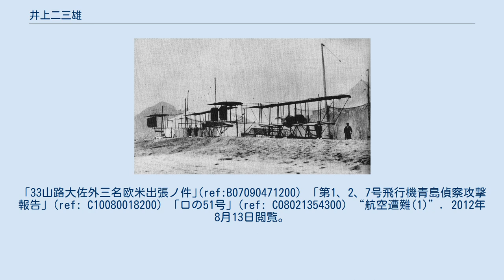井上二三雄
井上 二三雄（いのうえ ふみお）、1883年(明治16年)12月25日 - 1919年(大正8年)3月5日）は、日本の海軍軍人。
海軍航空草創期の搭乗員の一人で、第一次世界大戦において日本初の航空作戦に参戦し、のちに殉職した。
血盟団指導者の井上日召は弟。
 第一次世界大戦時における 「若宮丸」所属のファルマン水上機 群馬県士族の出身である。
同期生に豊田副武、豊田貞次郎、中村亀三郎らがいる。
1906年(明治39年)12月少尉任官。
初級士官時代の「音羽」、「三笠」乗組みなどを経て、大尉進級後の1912年（大正元年）10月に航空術研究委員を命じられる。
金子養三らの海軍初飛行が行われる1月前のことであった。
井上や安達東三郎ら四名の操縦練習将校1期生は金子らから操縦技術を学んだ。
翌年5月、井上は航空術研究委員会委員長の山路一善らとともに欧州出張を命じられた。
この際の山路の報告書は端緒に就いた海軍航空界を啓発するものであった。
井上は仏国で新式単葉水上機の訓練を受ける。
 1914年（大正3年）には第一次世界大戦が勃発し、日本海軍は青島攻略戦に航空部隊の投入を決定した。
海軍航空創設2年半での実戦であり、帰国直後の井上は航空機母艦・「若宮丸」乗組みとして出征し、和田秀穂が操縦する機の偵察員として出撃している。
 戦後は日本海軍初の航空隊である横須賀海軍航空隊で飛行機隊長（心得）や同教官、海上では初代の艦隊航空隊飛行機隊長（心得）、「安芸」、「金剛」分隊長などを歴任した。
1917年（大正7年）12月に少佐へ昇進し横須賀海軍航空隊飛行機隊長に補職された。
翌年3月静岡県三保ヶ関沖で爆弾投下訓練中に機体故障により乗機が墜落し同乗者・山内三郎中尉と共に殉職。
少佐進級から3ヶ月弱であったが、中佐に特進した。
 日本海軍は、山本英輔の建言に基づき搭乗員の養成を始め、相原四郎（29期）、金子養三（30期）、河野三吉（31期）、山田忠治（33期）らが最初期の搭乗員である。
これに次ぐのが井上ら操縦練習将校1期生4名であり、飛行機搭乗員の募集に応じたものであった。
練習2期生に和田秀穂（34期）、3期生に飯倉貞造、馬越喜七、武部鷹雄（すべて37期）らがいる。
 航空部隊指揮官は山内四郎で隊の士官は17名、総勢87名、「若宮丸」搭載機数は常用2、補用2である。
当時は爆撃照準機がなく爆撃は幼稚なものであったが、偵察では｢エムデン｣の青島不在を確認するなどの実績を挙げ、航空部隊の有効性は海軍中央で認められた。
部隊に対し青島攻略戦の海軍側指揮官であった加藤定吉は感状を授与している。
 後に血盟団事件の首謀者として知られることとなる日召は、二三雄の弟であり、二三雄は日召の学費を援助していた。
杉本健は日召が藤井斉、古賀清志ら海軍航空将校とのつながりを深めた理由に、二三雄への思慕があったと指摘し、高橋正衛も二三雄の事故死が日召と海軍の結びつきの契機であったと指摘している。
なお神兵隊事件に関わる山口三郎は二三雄の教え子であった。
 ｢33山路大佐外三名欧米出張ノ件｣(ref:B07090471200) 「第1、2、7号飛行機青島偵察攻撃報告」(ref: C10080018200) 「ロの51号」(ref: C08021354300) “航空遭難(1)”. 2012年8月13日閲覧。
（防衛省防衛研究所 海軍省-公文備考-T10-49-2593 Ref C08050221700）